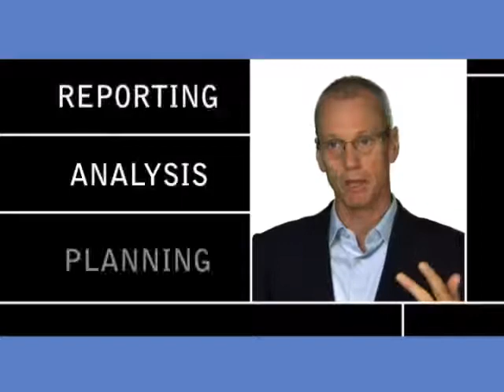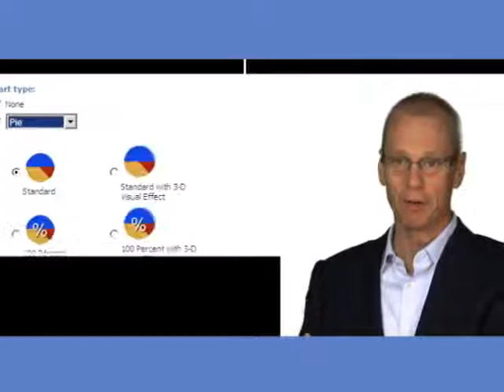IBM Cognos Express Video -Think Big Start Small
IBM Cognos Express Introduction Video